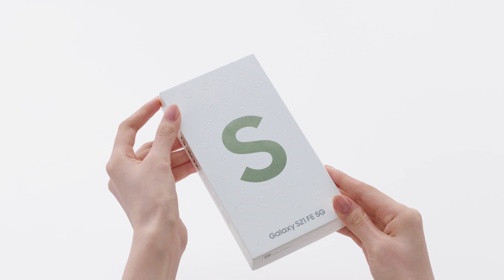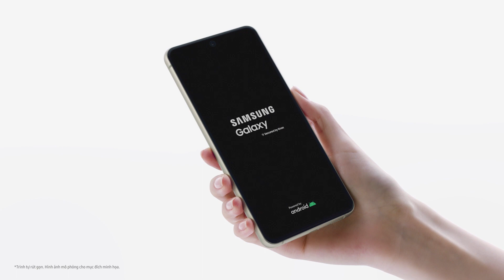Galaxy S21 FE 5G: Trên tay siêu phẩm Bừng Chất Fan | Samsung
Galaxy S21 FE 5G với loạt tính năng đột phá để bạn bắt ảnh nghệ, Bừng Chất Fan trong mọi khoảnh khắc!